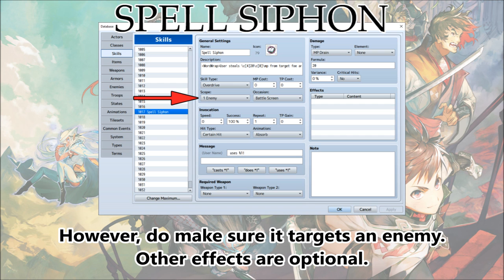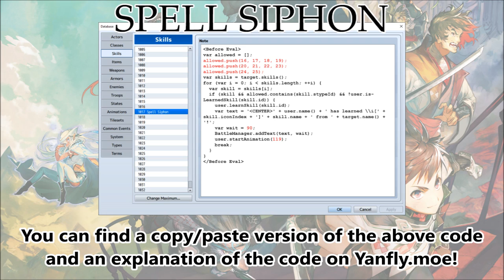Tips & Tricks - Spell Siphon - RPG Maker MV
Spell Siphon is a way for actors to steal and learn skills from enemies. What was originally a script in RPG Maker VX Ace is now a Tips & Tricks for RPG Maker MV!